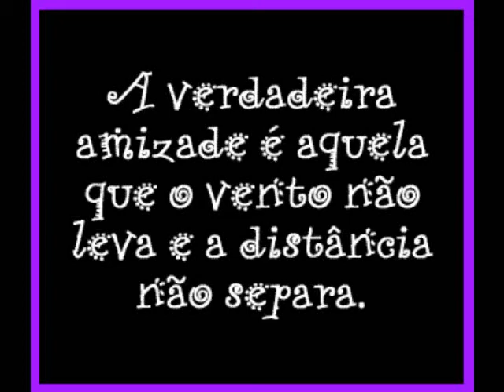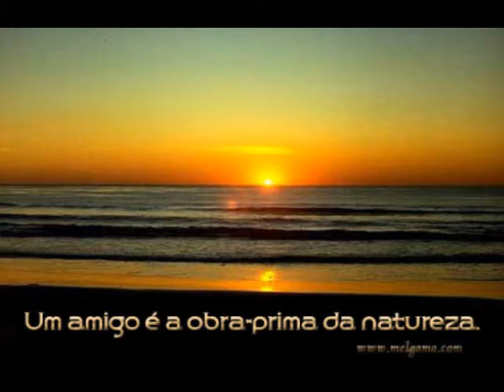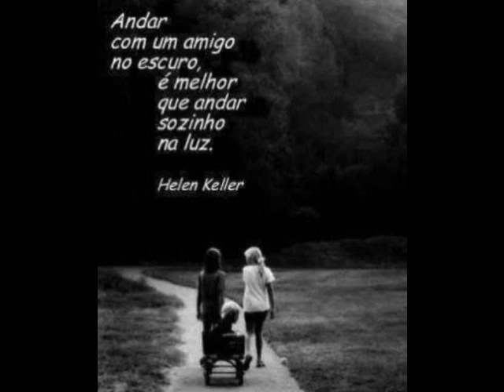Amizade é tudo